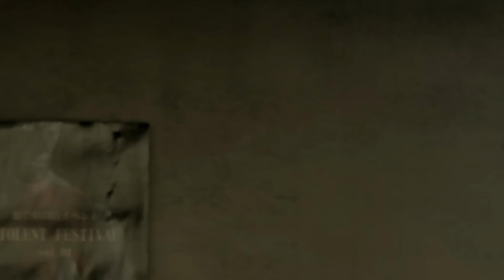観るストーリーキャラ感動フルムービー【龍が如く５】八幡Ver.ネタバレあり！